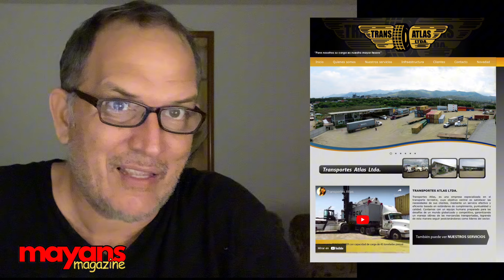Jefe le arranca la oreja un empleado que pedí el pago de sus horas extra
Este caso sucedió en Yumbo, Valle del Cauca. la información que se maneja hasta ahora es que el Jefe agredió físicamente a los empleados que estaba reclamando el pago de horas extras. Esto llegó hasta tal punto de qué el propio presidente Gustavo Petro le pidió al ministerio de trabajo que haga una investigación sobre este presunto maltrato laboral